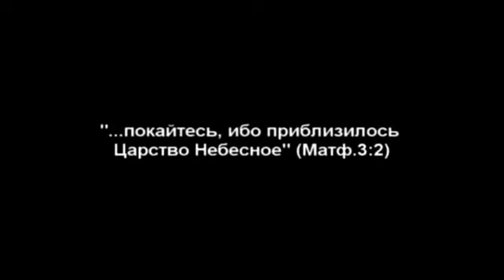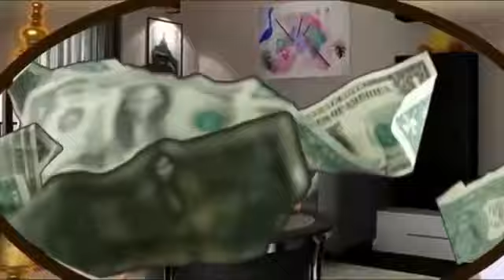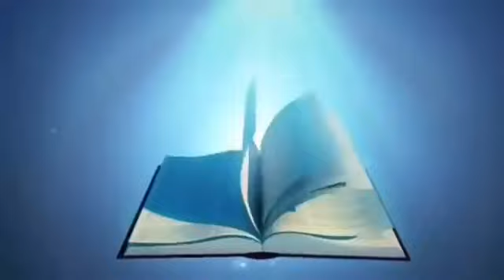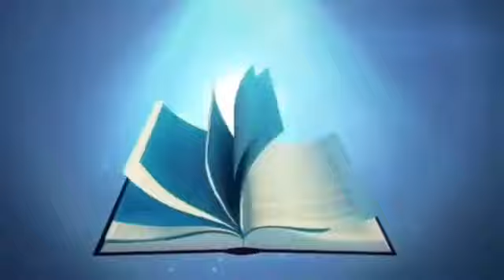Дерек Принс : сперва покаяние , а только потом истинная вера - все остальное ОБОЛЬЩЕНИЕ !